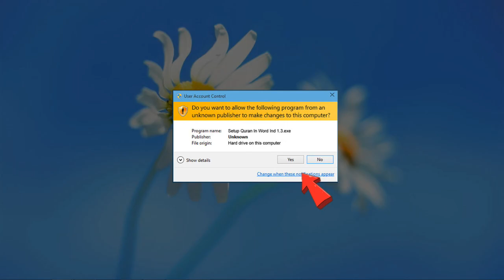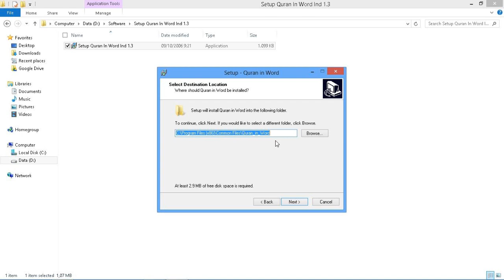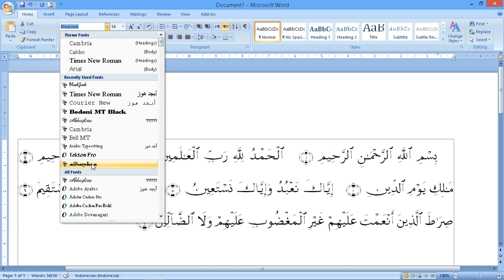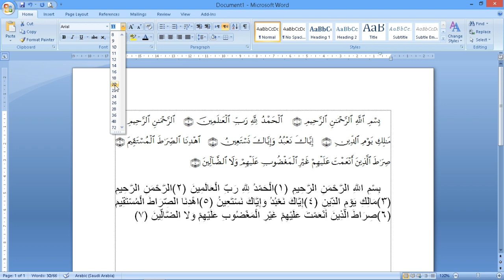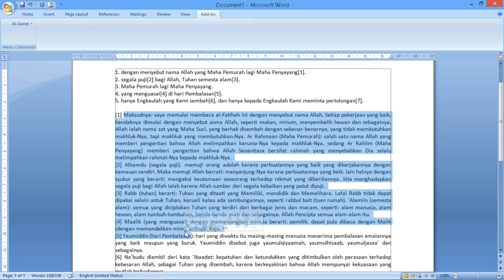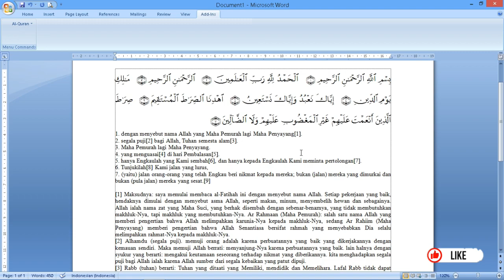Ms. Word - CARA MENYISIPKAN AL-QURAN OTOMATIS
Ini link download nya guys

00:00 Intro
0:30 Instal Aplikasi Al-Qur'an In Word
1:27 Cara menyisipkan Al-Qur'an di Ms. Word